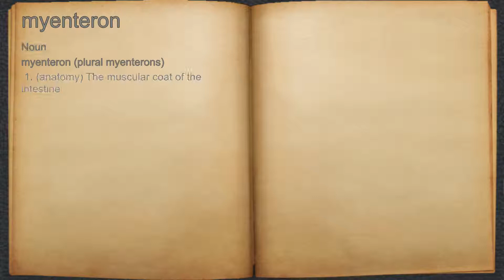What does myenteron mean?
A spoken definition of myenteron.

Intro Sound:
Typewriter - Tamskp